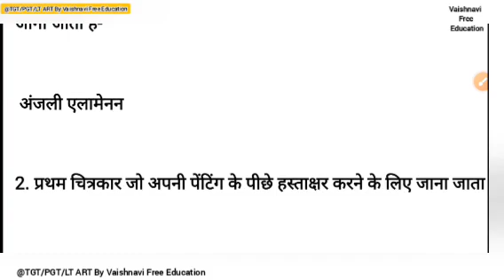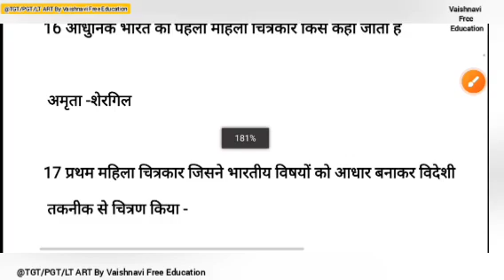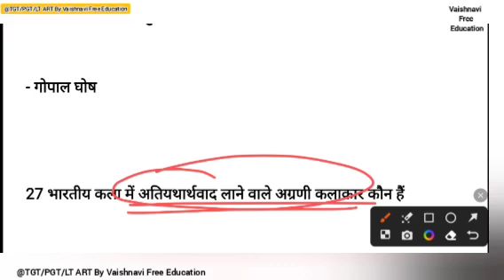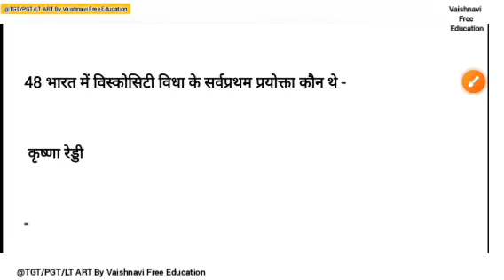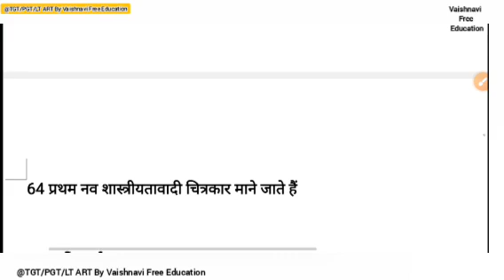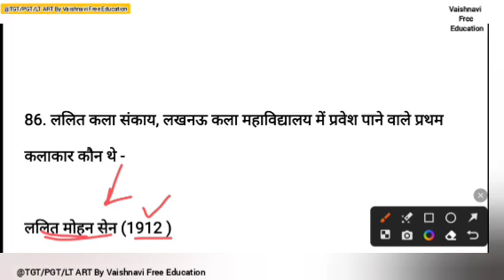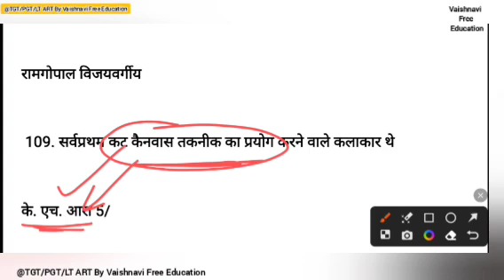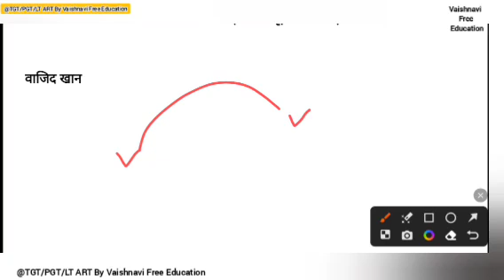कला की दृष्टि से भारत में प्रथम/Kala me pratham केवल एक वीडियो/Vaishnavi mam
pratham padmvibhushan,nisha mam,nisha mam art,kala ke mahtvaporna prashan,नेट जेआरएफ दृश्य कला,टीजीटी कला से संबंधित क्वेश्चन,अयोध्या राम मंदिर से संबंधित प्रश्न,भारत रत्न,टीजीटी कला महत्वपूर्ण प्रश्न 150 2004,vaishnavi free education,visualaestheticartbyzainab,exampreparation,ram mandir all questions in one video for all questions ll vaishnavi mam rammandir allexam,tgt pgt art marathon class,visualart